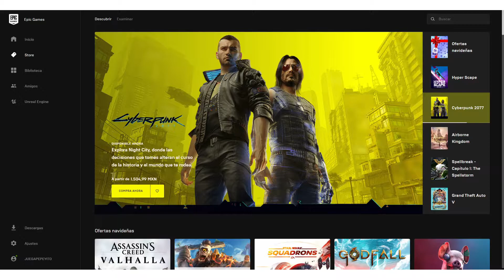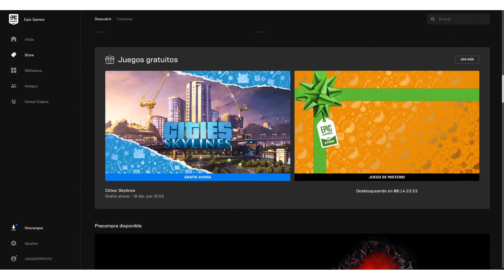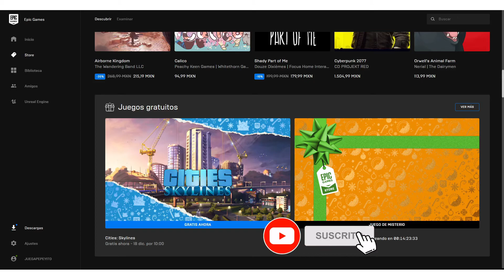GRATIS Cities: Skylines en EPIC GAMES | PROMOCIÓN POR TIEMPO LIMITADO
▬▬▬▬▬▬▬▬▬▬▬ஜ۩۞۩ஜ▬▬▬▬▬▬▬▬▬▬▬▬▬▬
              ▓▓▓▒▒▒░░░ CHECA ESTO ░░░▒▒▒▓▓▓
▬▬▬▬▬▬▬▬▬▬▬ஜ۩۞۩ஜ▬▬▬▬▬▬▬▬▬▬▬▬▬▬

▬▬▬▬▬▬▬▬▬▬▬ஜ۩۞۩ஜ▬▬▬▬▬▬▬▬▬▬▬▬▬▬
  ▓▓▓▒▒▒░░░ TU PUEDES APOYAR AL CANAL ░░░▒▒▒▓▓▓
▬▬▬▬▬▬▬▬▬▬▬ஜ۩۞۩ஜ▬▬▬▬▬▬▬▬▬▬▬▬▬▬

▬▬▬▬▬▬▬▬▬▬▬ஜ۩۞۩ஜ▬▬▬▬▬▬▬▬▬▬▬▬▬▬
               ▓▓▓▒▒▒░░░ DONATIVOS ░░░▒▒▒▓▓▓
▬▬▬▬▬▬▬▬▬▬▬ஜ۩۞۩ஜ▬▬▬▬▬▬▬▬▬▬▬▬▬▬

▬▬▬▬▬▬▬▬▬▬▬ஜ۩۞۩ஜ▬▬▬▬▬▬▬▬▬▬▬▬▬▬

Es para que descargues Cities: Skylines totalmente gratis desde la pagina oficial de Epic Games.

Cities: Skylines es una versión moderna de la clásica simulación de ciudades. Esta entrega presenta nuevos elementos de juego para hacer realidad la emoción y las dificultades de crear y mantener una ciudad real

Esta promoción es por tiempo limitado, solo dura 1 semana así que apresúrate para tener estos juegazos en tu pc GRATIS GRATIS

🎮🎮🎮🎮 CANALES SECUNDARIOS 🎮🎮🎮🎮